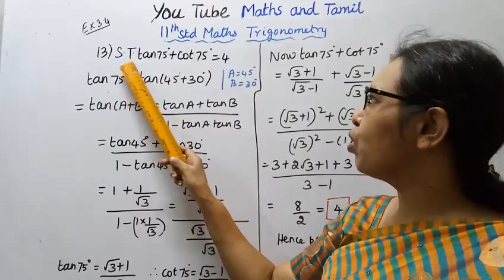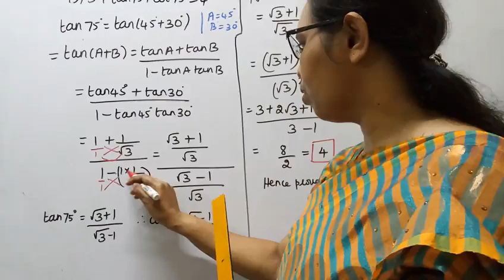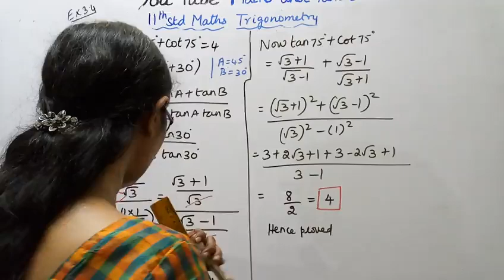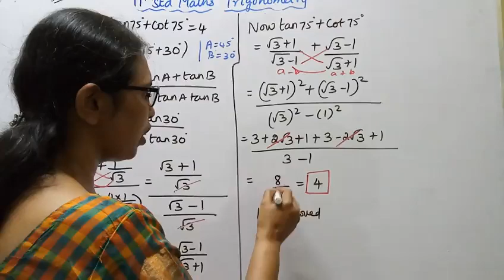T.N. 11th maths Exercise:3.4 Sum - 13 | Trigonometry | Chapter - 3.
Dear Students,
New Syllabus
tn11thmathsex:3.4-13#mathsandtamil

Compound angles are algebric sum of two or more angles.Trigonometric functions do not
satisfy the functinal relations like f(x+y)=f(x)+f(y) and f(kx) = kf(x), k is a real number.
In this context sum and different trigonometric identities are used as an important application
also,sum of trigonometric identities are helpful in the analysis of waves.